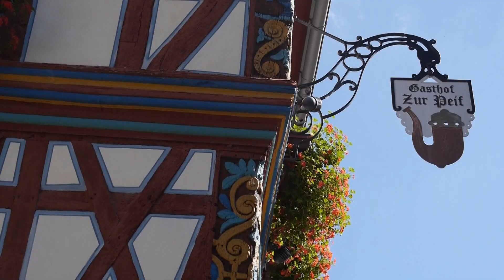Idstein im Taunus - Sehenswürdigkeiten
Unser Rundgang durch Idstein (Rheingau-Taunus-Kreis - Hessen) beginnt am Schlossteich. Nach dem Residenzschloss, dem Schlossgarten und dem Hextenturm schauen wir uns noch das Alte Amtsgericht und die Gebäudegruppe der ehemaligen Burganlage an. Durch das Kanzleitor gelangen wir zum König-Adolf-Platz und dem Rathaus. In der wunderbaren Innenstadt begeistert uns insbesondere das Killingerhaus. Unionskirche, Marktplatz, Höerhof und Hochschule Fresenius sind weitere Stationen auf dem Weg durch Idstein.